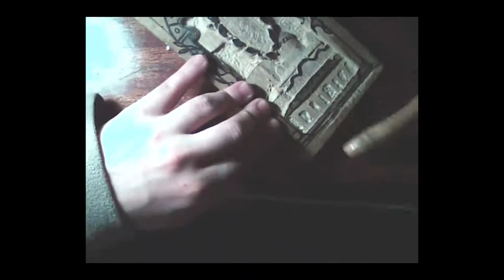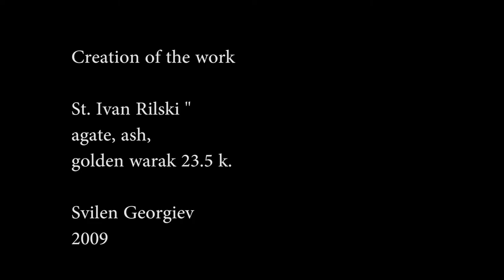Creation of the work "St. Ivan Rilski"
Creation of the work "St. Ivan Rilski". Spiritual patron of the Bulgarians. The saint is depicted in a cameo carved in agate stone. The stone is inlaid in woodcarving depicting an image from the Rila Monastery. the cross in the work is gilded with gold leaf of 23.5 carats of gold.